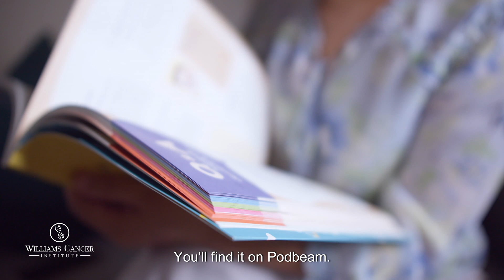Hot Take on the Cost of IV Vitamin C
This video highlights the role of intravenous (IV) vitamin C in integrative oncology, emphasizing its benefits in improving quality of life, reducing side effects of conventional cancer treatments, and enhancing therapeutic outcomes. It explains how high-dose IV vitamin C can directly target cancer cells through metabolic and oxidative stress mechanisms. The video also discusses the importance of proper dosing, duration, and frequency, and critiques clinics that do not follow evidence-based protocols. A recent study (November 2024) supports its effectiveness in pancreatic cancer when combined with chemotherapy. Viewers are encouraged to explore more through a related podcast and blog, stressing that the real cost is neglecting to include IV vitamin C in cancer care.